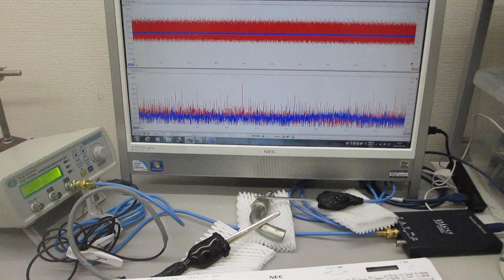超音波による表面検査実験（音圧データの測定解析評価）